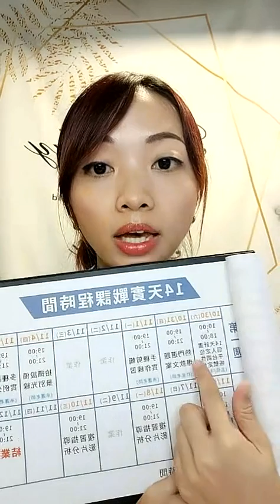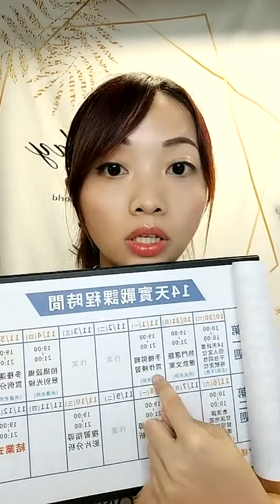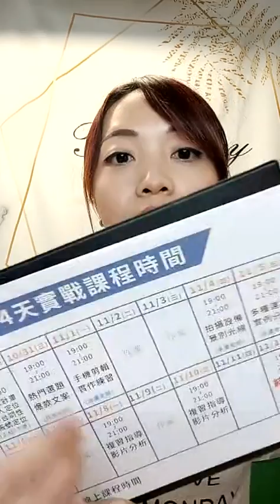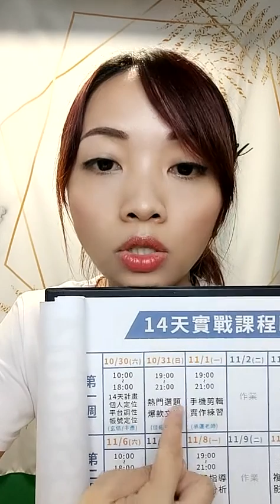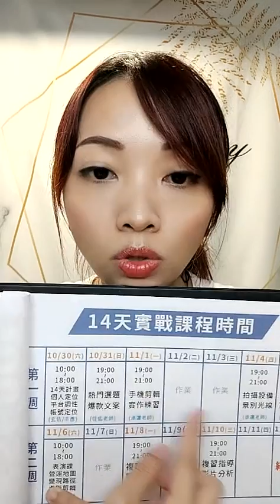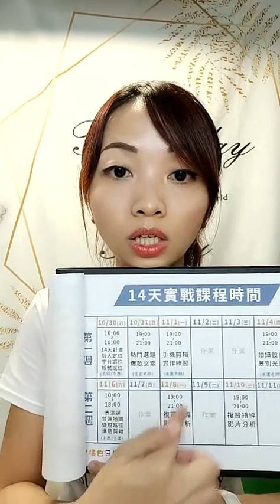2021-10-16瑞塔挑戰21天直播(Day10)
關注「瑞塔聊直播」

關於自媒體、短視頻、直播、電子名片、插畫設計，都可以與我交流。